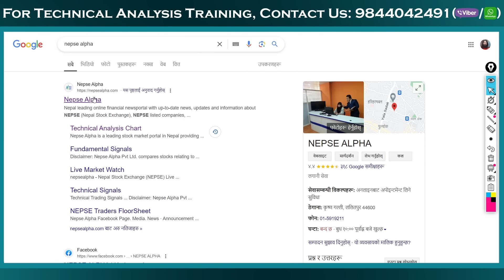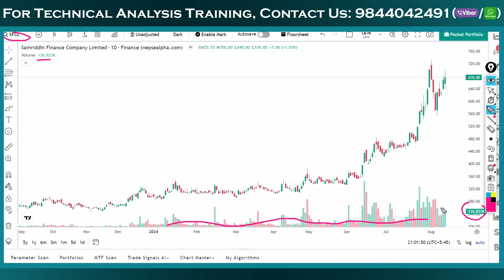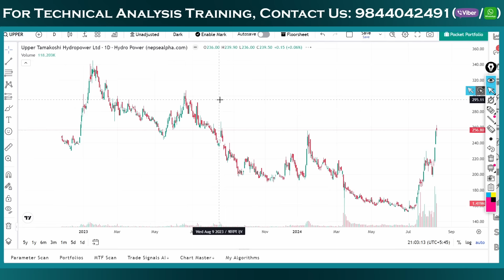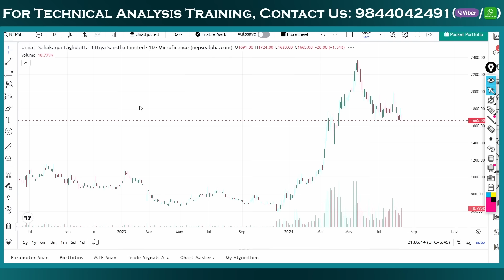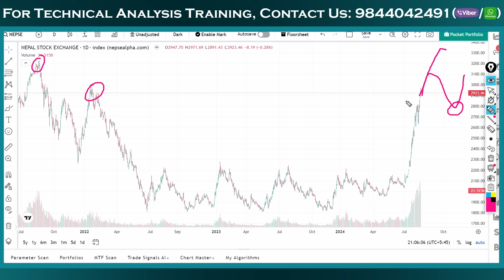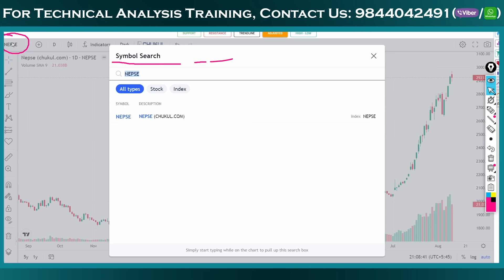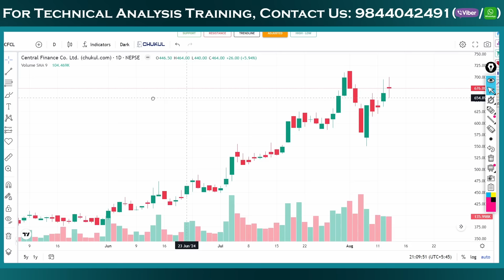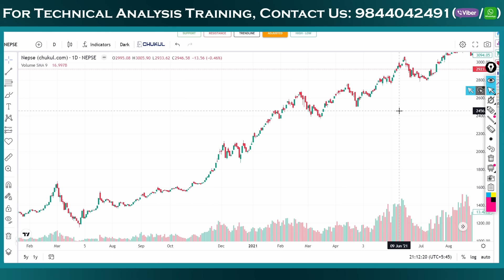Technical Analysis Course | Chart Kasari Harne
►►जय शम्भु , म अजय सिंह थापा, तपाइलाइ मेराे च्यानलमा स्वागत छ। यहाँ हरु म सङ्ग TECHNICAL ANALYSIS सिक्न र मेराे Group Join गर्न चाहानु हुन्छ भने 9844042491 (WhatsApp) / अथवा FACEBOOK मा message गर्नुहाेला